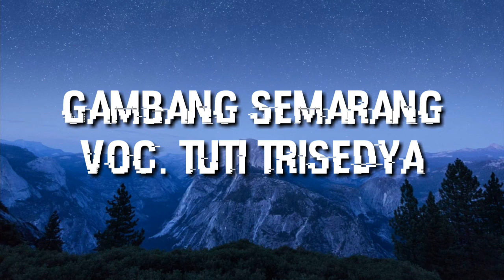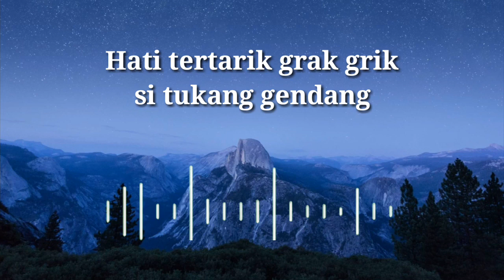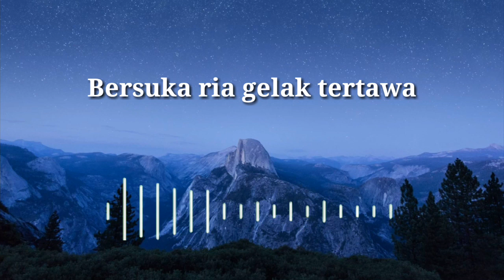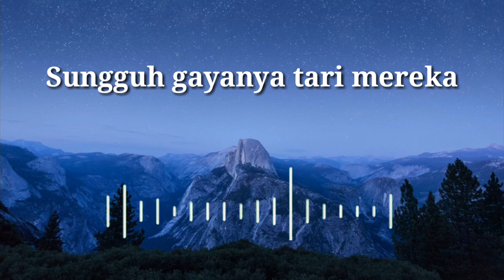Gambang Semarang | Lagu keroncong | Lirik lagu